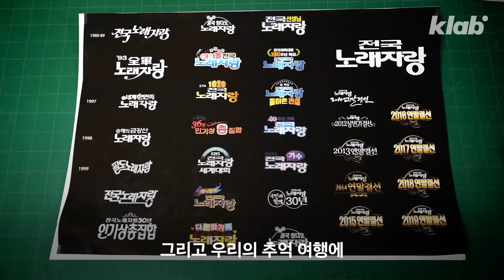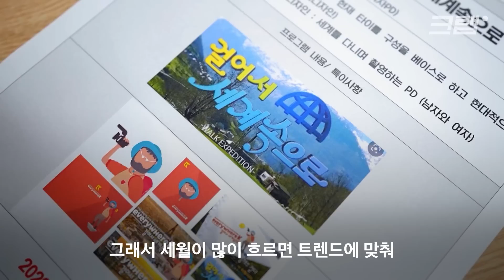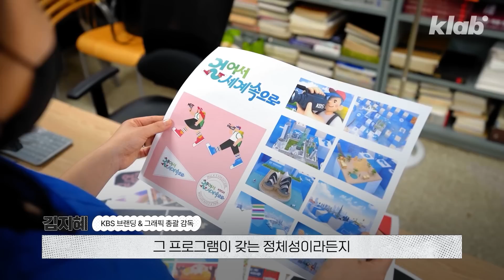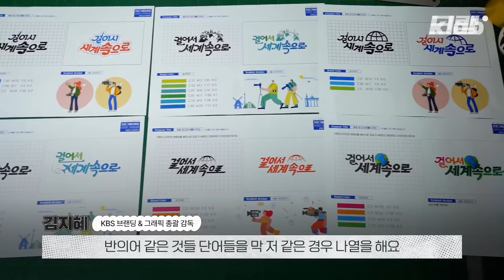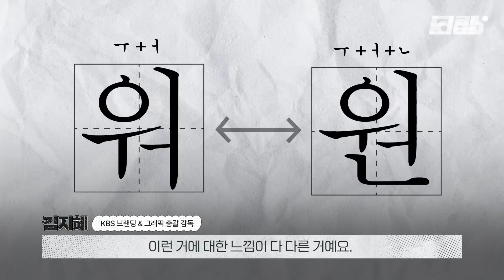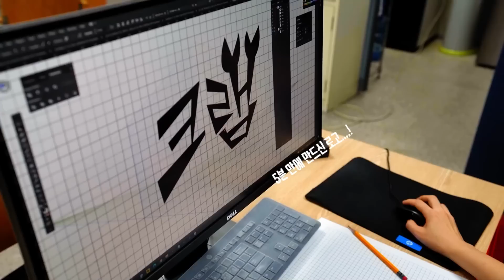TV 프로그램 로고는 누가 만드는 걸까? ｜크랩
TV 프로그램의 브랜딩은 모니터라는 프레임의 비주얼 영역에서 타이포그래피, 일러스트, 모션 그래픽, 세트 디자인 등 여러 분야의 디자인을 총체적으로 기획해 보여주는 것이 특징입니다. 최근 인스타그램에서 유명한 브랜딩 디자이너가 있는데요, 바로 KBS 프로그램 브랜딩 & 그래픽 디렉터 김지혜 총괄 감독입니다. 새로운 프로그램 타이틀을 비롯한 전반적인 비주얼 제작과 디렉팅을 맡고 있는데요. 새로운 프로그램뿐만 아니라 KBS의 장수 프로그램의 타이틀도 리브랜딩하고 있습니다. 그래서 크랩이 김지혜 감독을 만나 장수 프로그램 타이틀을 리브랜딩 하는 이유와 타이틀 작업을 하며 느끼는 한글의 매력 등을 들어봤습니다.